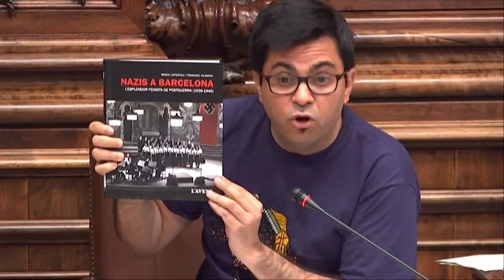Gerardo Pisarello a Fndez Diaz (PP): Per què s'ha abstingut per retirar la medalla a un franquista?